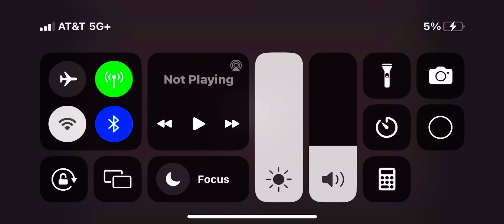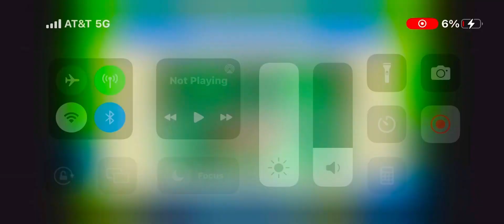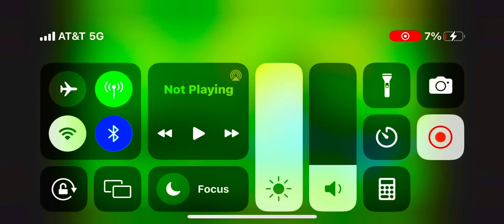Feeding a frog in frogled 🟢🐸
Feeding a frog in frogled 🟢🐸 was so awesome and very cool too